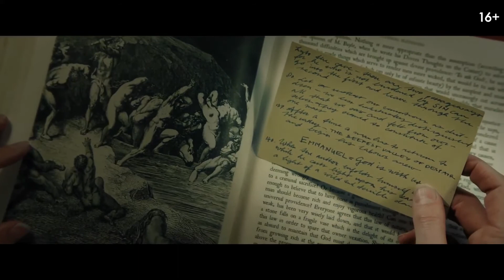Марионетка — Русский трейлер фильма (2020)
Дата выхода в РФ – 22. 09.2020
Мэриан уже много лет успешно работает детским психотерапевтом, но знакомство с Мэнни, замкнутым 10-летним мальчиком, заставляет ее усомниться в своей компетентности, а после – в том, что реально. Все, что рисует ребенок, вскоре случается. Но это отнюдь не милые детские фантазии... А мрачные, леденящие душу сюжеты, герои которых отныне – марионетки в неведомой никому игре.

Оригинальное название: Marionette
Страна: Нидерланды, Люксембург, Великобритания
Дистрибьютор: Вольга
Режиссер: Элберт ван Стриен
Жанр: триллер, детектив

В ролях: Питер Муллан, Текла Рютен, Ребекка Фронт, Билл Патерсон, Иман Эллиотт, Сэм Хэзелдайн, Перл Чанда, Доун Стил и др.